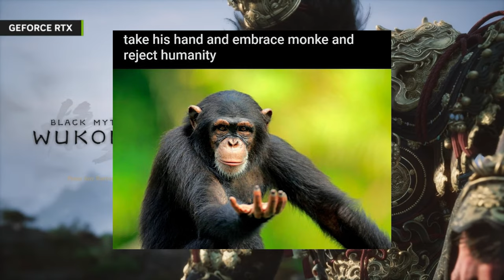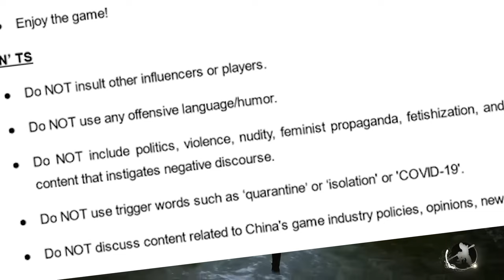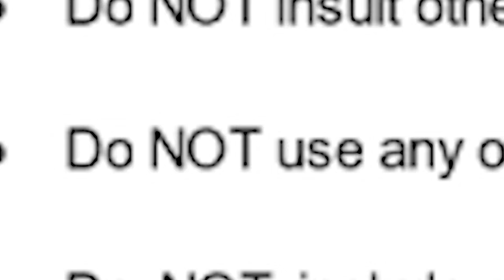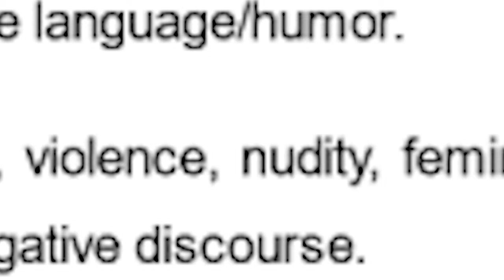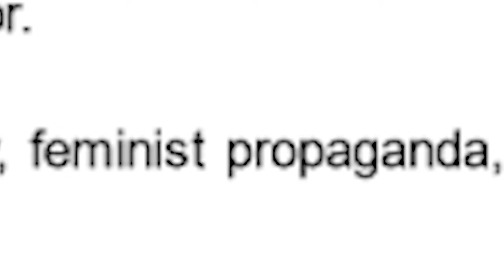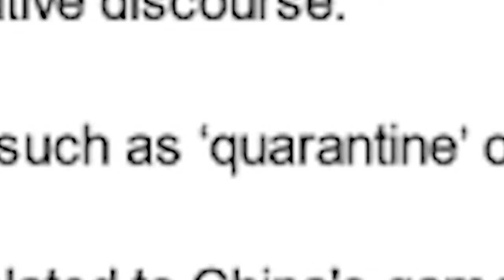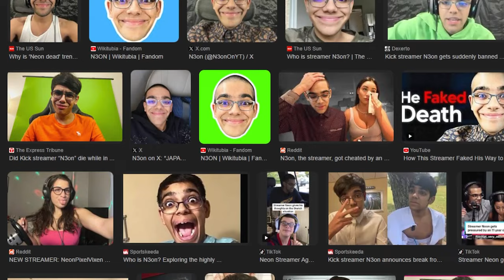I broke every guideline DEVS SET in BLACK MYTH WUKONG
Welcome to our exclusive gameplay showcase of Black Myth: Wukong, the highly anticipated action RPG from Game Science! Dive into the mesmerizing world inspired by the classic Chinese tale "Journey to the West" and experience the legendary adventures of the Monkey King like never before.

Drop your thoughts and questions about Black Myth: Wukong in the comments below!